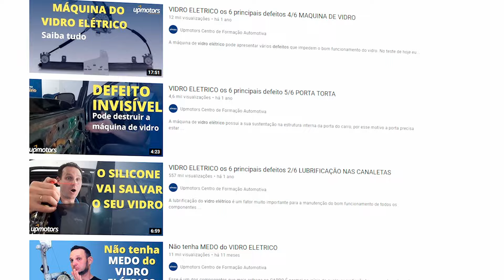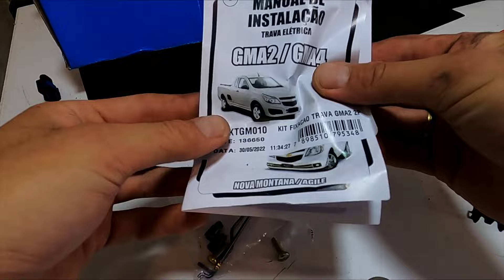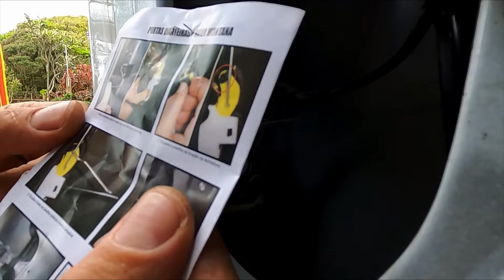Instalação completa da TRAVA ELÉTRICA no Agile Montana ; UPMOTORS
⚡ Quer ser especialista em elétrica?
Curso mais COMPLETO do mercado. Clique aqui 👇🏽

🔊 Quer ser um instalador pancadão de som automotivo?
Conheça meu treinamento completo. Clique aqui 👇🏽

Treinamento ELETRICISTA DE SUCESSO
3 em 1, curso completo, tudo em 1 só Lugar!
Aprenda elétrica automotiva do iniciante ao avançado, até os serviços mais complexos.
As melhores técnicas da atualidade, seja um especialista em elétrica assim como os melhores eletricistas que você conhece.

Método testado e aprovado por mais de 3.600 alunos formados no Brasil e +4 países

Este curso é completo, você não precisa fazer mais de um curso sem saber quando estará pronto. Com nosso curso completo você vai aprender a trabalhar com elétrica, e como BÔNUS, você terá direito a consultoria "Oficina que dá Lucro" e assim estará pronto para trabalhar na sua própria oficina. É o nosso compromisso com a sua profissão, que você tanto sonha e está a um passo de virar realidade.

🔊 Instalador Pancadão de Som Automotivo. Clique aqui 👇🏽